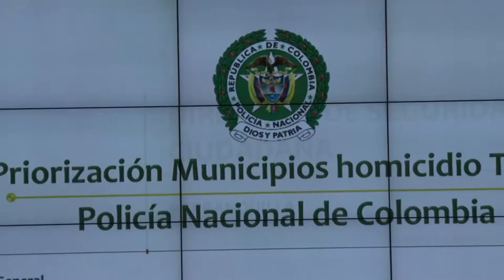En 9 de las principales ciudades tasa de homicidio está por debajo del promedio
Al finalizar el primer Puesto de Mando Unificado de 2017 con la Policía Nacional, el ministro de Defensa, Luis Carlos Villegas, reveló detalles sobre los indicadores de homicidio en las principales ciudades de Colombia, en donde se registra una notable tendencia de reducción.

En nueve de las 22 ciudades del país en las que el Ministro de Defensa y la Policía Nacional han concentrado gran parte del trabajo y vigilancia para reducir el homicidio, se han registrado significativos reportes de disminución de muertes violentas.

“Logramos que ciudades como Cartagena, Montería, Bello, Medellín, Bucaramanga, Ibagué, Soledad, Santa Marta y Bogotá, tengan tasas de homicidio –por cada 100 mil habitantes– por debajo del promedio nacional. Esto es un gran avance, teniendo en cuenta que en el año 2015 sólo había dos de estas ciudades con ese indicador”, afirmó Villegas.

La tasa de homicidio en Colombia de los últimos 12 meses es de 24,9 por cada 100 mil habitantes.

Entre el 26 de agosto de 2016 –cuando iniciaron estos Puestos de Mando Unificado para tratar el tema del homicidio– y el 11 de enero de 2017, hay 12 de esas 22 ciudades en las que también cayeron los registros de homicidio.

“La caída nacional de la tasa de homicidio durante el 2016, fue de cuatro por ciento, y entre agosto del año anterior y enero de 2017, la disminución ha sido de siete por ciento”, agregó.

En los primeros días de 2017 el número de muertes violentas se redujo en un 14 por ciento, comparado con el mismo periodo de 2016. En Tumaco, por ejemplo, se han presentado menos homicidios en las primeras semanas del nuevo año.

Sobre la primera incautación de cocaína a una disidencia de las Farc en Tumaco, el Ministro de Defensa aseguró que las Fuerzas Militares y de Policía mantendrán y reforzarán todos sus operativos y capacidades a lo largo del país, para combatir sin descanso ese delito, del cual derivan su sustento.

Por otra parte, el ministro Villegas se refirió a un operativo liderado, este jueves, por la Brigada Especial contra el Narcotráfico en la zona del Catatumbo en Norte de Santander, en donde hubo un helicóptero impactado sin generar ninguna consecuencia ni para los uniformados ni la aeronave.